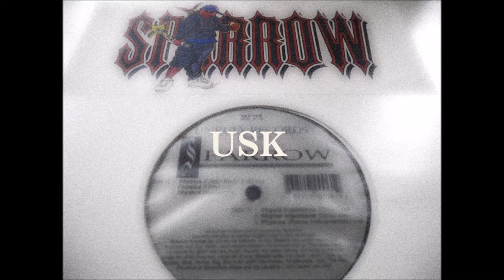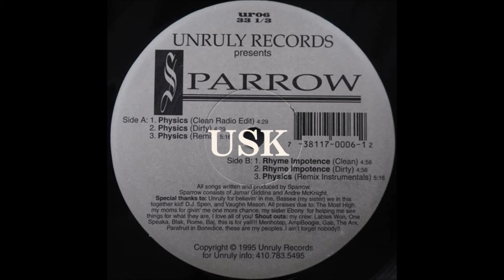Sparrow - Physics (Remix)